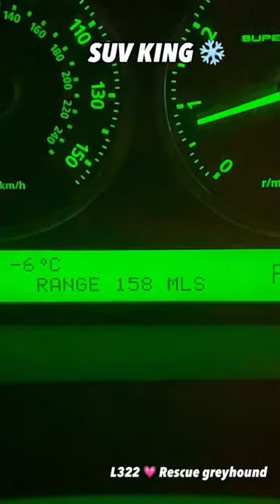rescue Greyhound dog (Jim): Run in snow & trip in RANGE ROVER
Today in England, the temperature was a phenomenal -6° crazy right now, if you own a range Rover fun, fun, fun all the way.

Jim, my goofy rescue greyhound dog loves to walk and apparently -6°. What is a deterrent for him, but after about five minutes he just wanted to get out and run about.

I’m making videos about range Rover, L322 is rescue, greyhound in general outdoor life, all the time walking up towards over landing and off Roading .